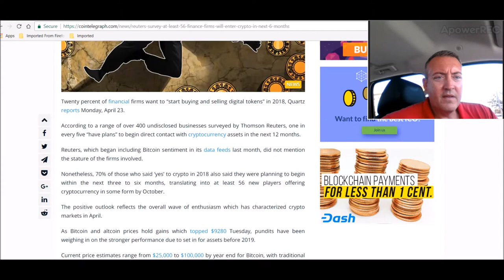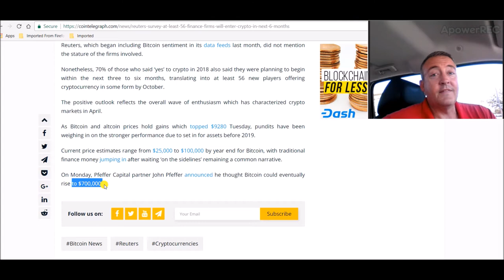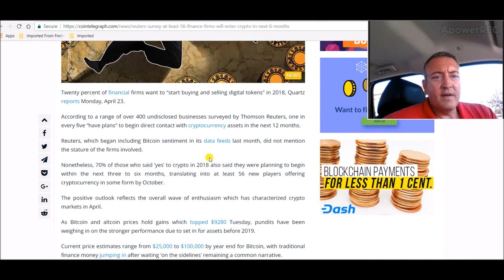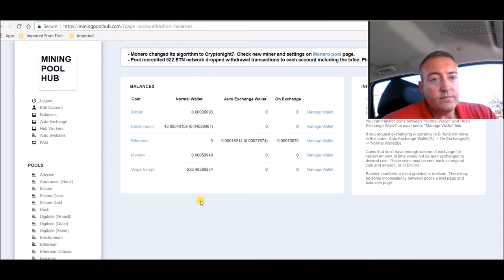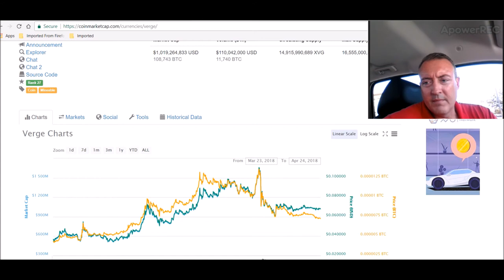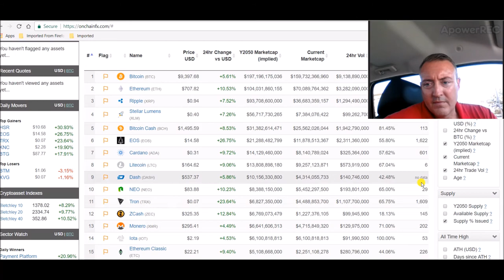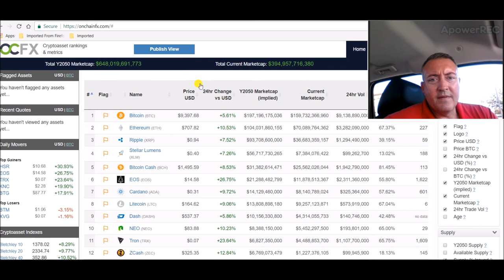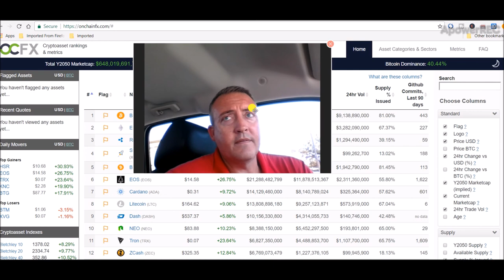56 Financial Firms Confirm Plans To Invest In Cryptocurrency In 2018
56 Financial Firms Confirm Plans To Invest In Cryptocurrency In 2018

Huge news!  This is absolutely fantastic for the crypto market.  According to a recent Rueter's poll, 20 percent of Fincancial Firms polled say they plan to enter the crypto currency market in the next 3 to 6 months.  Bitcoin has a chance for another spectacular moon shot this year.

56 Financial Firms Confirm Plans To Invest In Cryptocurrency In 2018, bitcoin news, cryptocurrency news, bitcoin, crypto